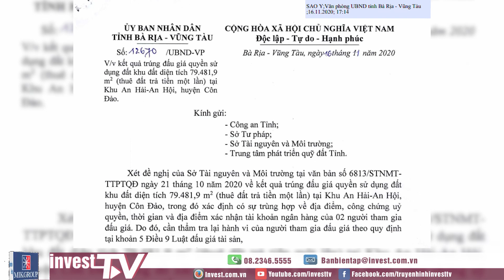Công an vào cuộc điều tra khu “đất vàng” Tân Hiệp Phát trúng đấu giá tại Bà Rịa - Vũng Tàu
UBND tỉnh Bà Rịa - Vũng Tàu vừa có văn bản gửi Công an tỉnh, Sở Tư pháp, Sở Tài nguyên và Môi trường, Trung tâm Phát triển quỹ đất tỉnh về kết quả trúng đấu giá quyền sử dụng đất của tập đoàn Tân Hiệp Phát tại khu đất diện tích hơn 79 nghìn m2 tại khu An Hải - An Hội, huyện Côn Đảo.